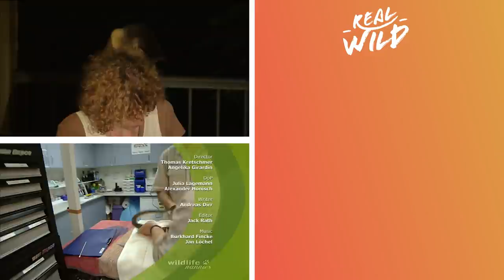Baby Warthog Goes On The Hunt For A Friend | Wildlife Nannies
Nelly, the 5-week-old baby Warthog is on the search to make new friends in the wildlife park she lives on when she cant find her nanny Heike. Elsewhere, 18-month-old Lumholtz Tree Kangaroo Dorothy is learning how to climb trees, as well as what she can and cannot eat from the help of her nanny Margit before she is released into the rainforest.